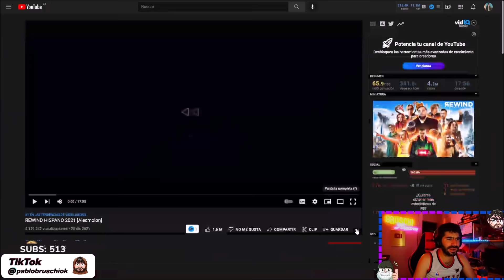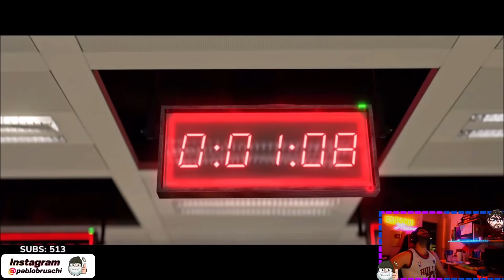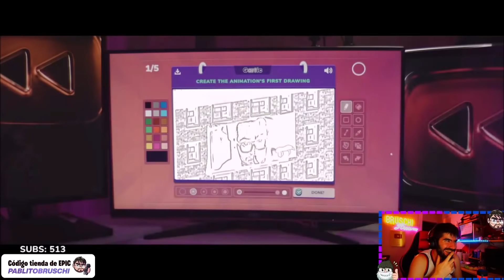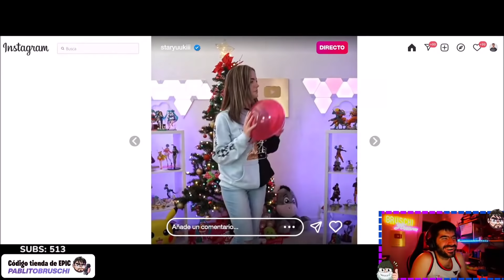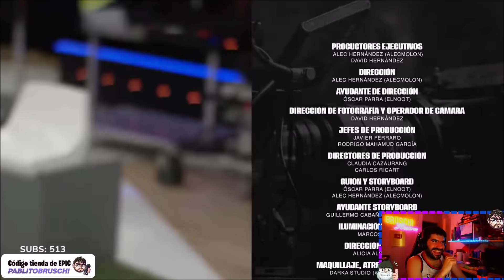REACCIONANDO al REWIND HISPANO 2021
Momento del stream cuando reaccionamos al REWIND 2021 HISPANO.
QUE BUENO QUE ESTUVO!

El canal del gran hombre que hizo el video es Alec Molon.

Mis redes:
CODE EPIC : pablitobruschi